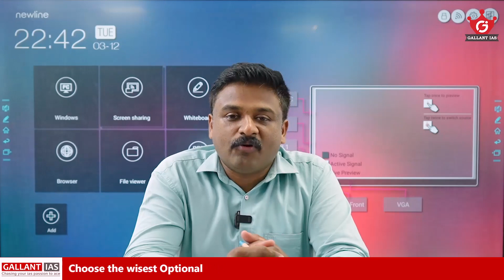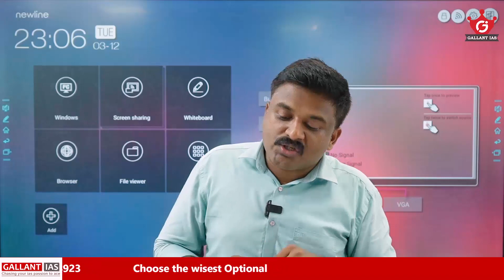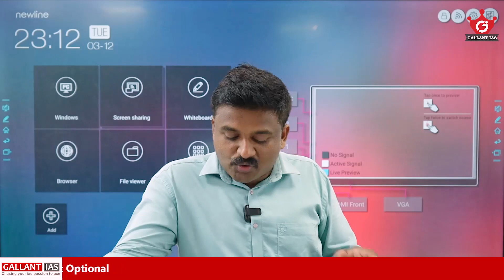Easiest and Best way to study Art and Culture for UPSC CSE 2024 | By Justin George | Gallant IAS